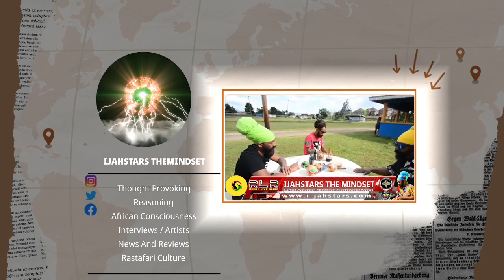Biggaton Live performance Manchester Jamaica 2022